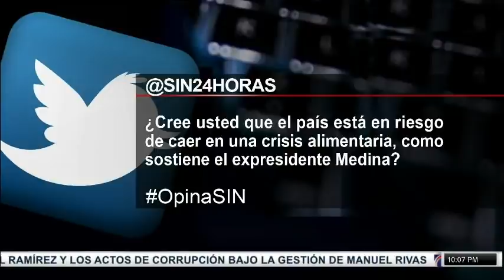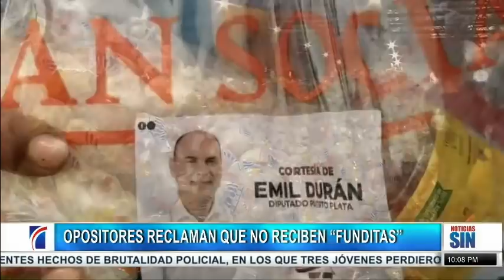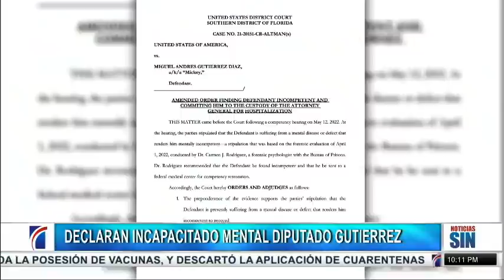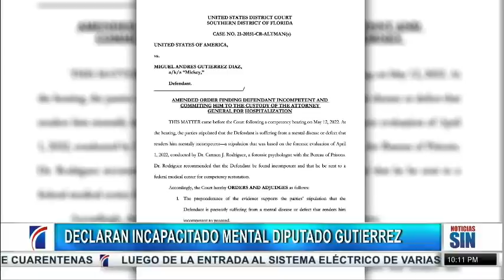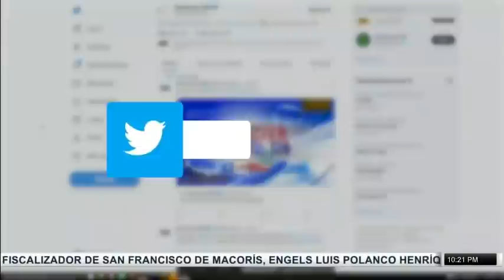EmisiónEstelarSIN: Críticas, Yuniol y barbero